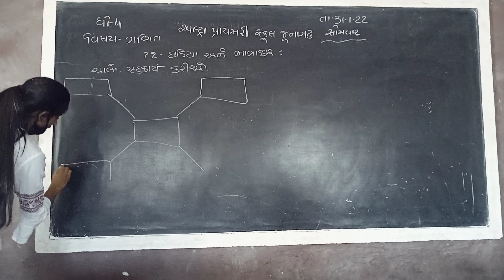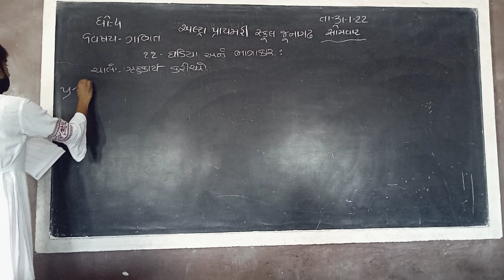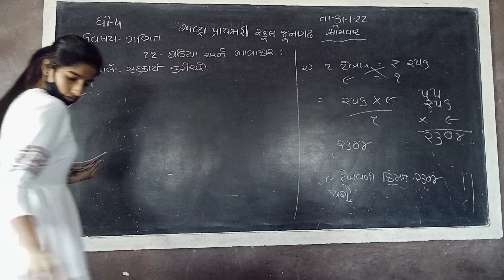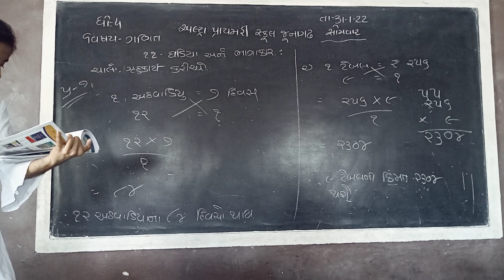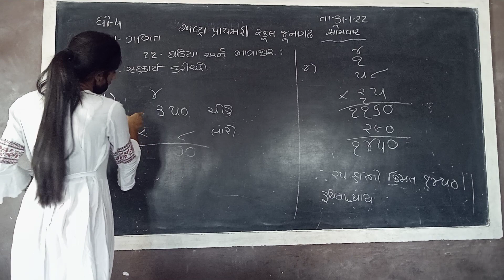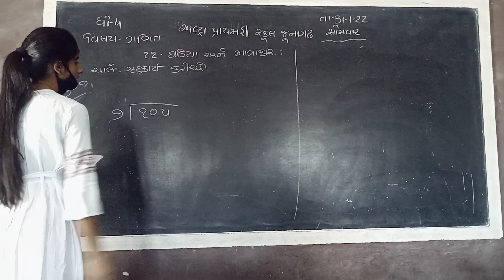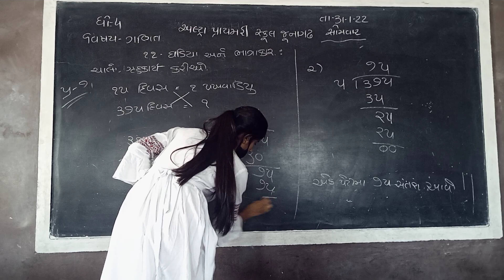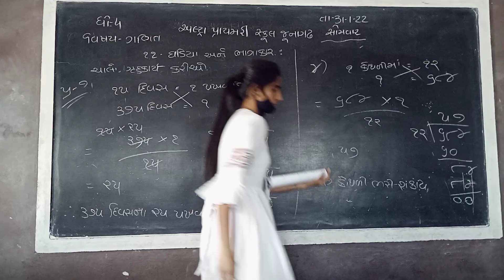std 4 maths ch 11